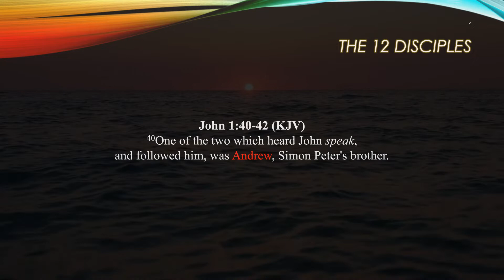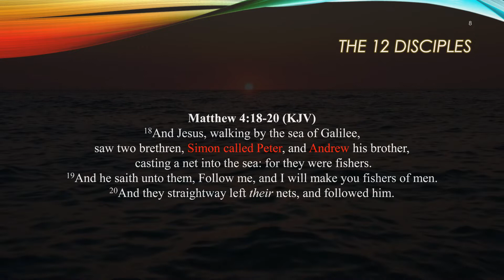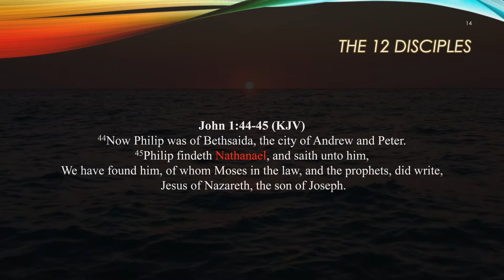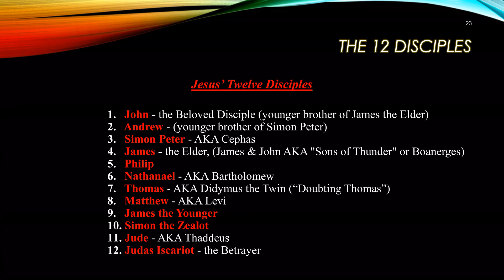The 12 Disciples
The Biblical account of Jesus choosing his 12 disciples